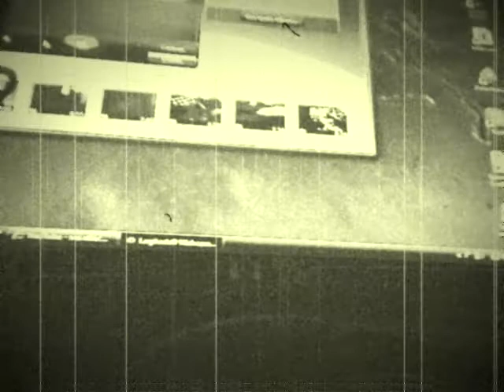sea attack ravage was attack by the headless allosuras